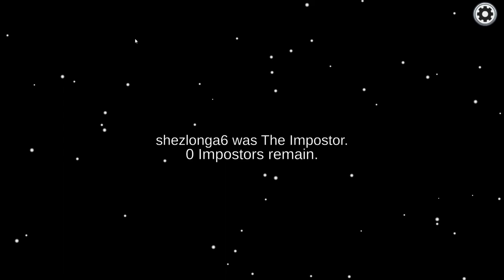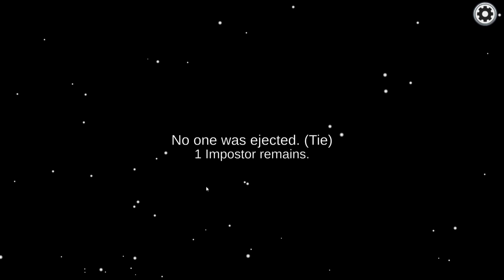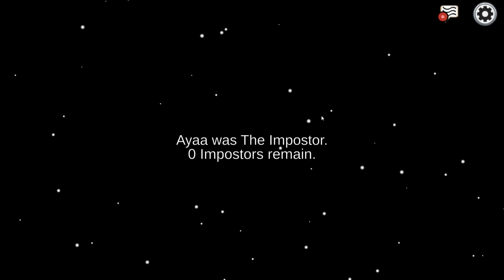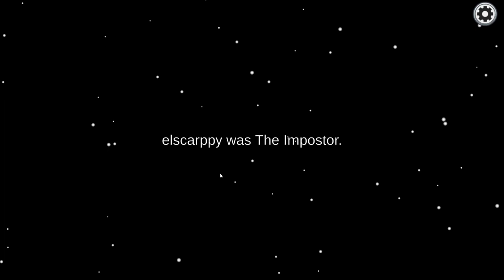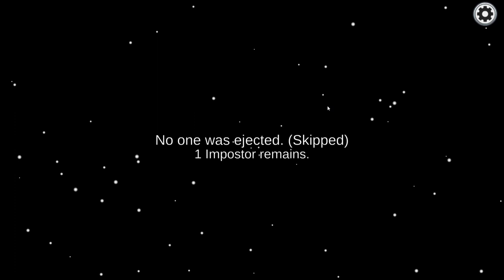НАПАДНАХА МЕ НАЙ - ДОБРИТЕ ИМПОСТОРИ В АМОНГ ЪС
Благодаря Ви, че гледахте това видео. Ако Ви е харесало, може да ме последвате в социалните ми мрежи: